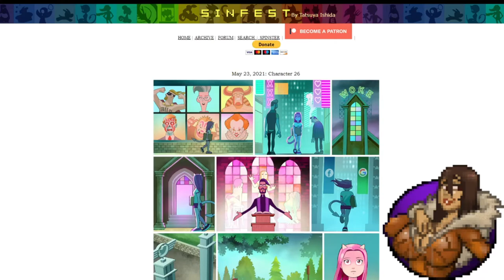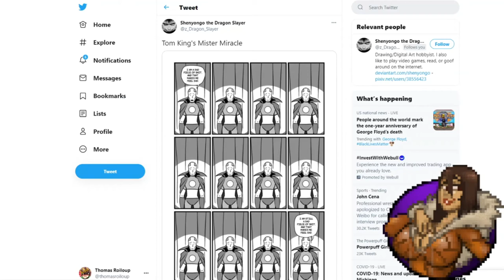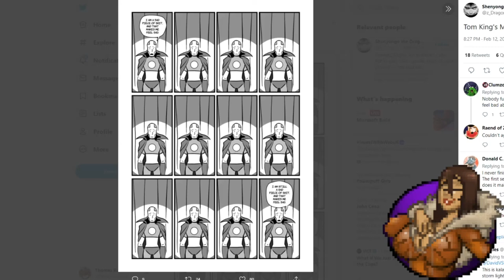Shittywebcomics Weekly #5 (5/26/2021)